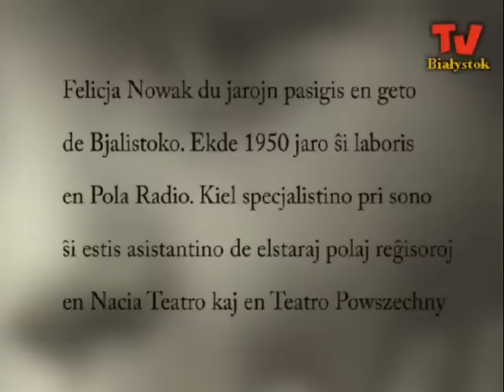Poto Da Oro - Garnek Złota part II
Film story about Felicja Nowak Holocaust survivor from Bialystok getto. Esperanto version. Made by Tomek Wisniewski and Pawel Granacki - (montage)